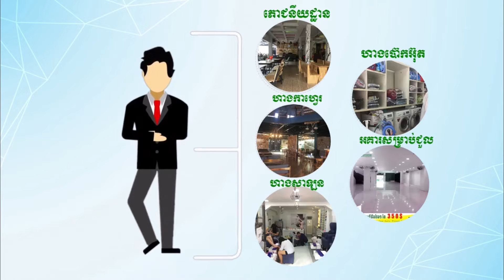(out)សេងភោជនីយដ្ឋាន ម្ហូបកម្មង់មានម៉ូយស្រាប់សេងបន្ទាន់ 39,000$ រួមមានប្រាក់កក់ 10,000$ ឈ្នួល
ជម្រាបសួរបងៗ សុខសប្បាយជាទេ?  សព្វថ្ងៃបងមានចង់បើកមុខរបរអ្វីបន្ថែម ឬចង់បានអចលទ្រព្យលក់បន្ទាន់តម្លៃក្រោមទីផ្សារឬទេ?ក្រុមការងារយើងមានសេវាកម្មដូចជា៖
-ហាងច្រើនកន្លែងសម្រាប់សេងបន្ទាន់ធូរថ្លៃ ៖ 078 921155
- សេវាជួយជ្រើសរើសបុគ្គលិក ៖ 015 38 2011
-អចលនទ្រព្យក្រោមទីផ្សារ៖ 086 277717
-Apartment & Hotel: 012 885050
📟ម៉ោងធ្វើការរបស់ក្រុមការងារនិស្ស័យ៖
-ព្រឹក៖ 90ព្រឹក-11៖30ព្រឹក
-ល្ងាច៖ 2:00ល្ងាច-5:00ល្ងាច
*ណាត់មើលហាងឥតគិតថ្លៃមុន1ម៉ោង/Free customer service ៖
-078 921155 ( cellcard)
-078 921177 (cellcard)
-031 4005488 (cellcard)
*ទាក់ទងដាក់ហាងសេង/Selling your business៖
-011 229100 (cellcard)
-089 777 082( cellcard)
ដើម្បីទទួលបានព័តមាន អាជីវកម្មថ្មីៗ កំពុងសេងបន្ទាន់ និង អចលទ្រព្យ ក្រោម ទីផ្សារ សូមចុច group link Telegram
点击以上链接，以市场价格进行商业销售和物业